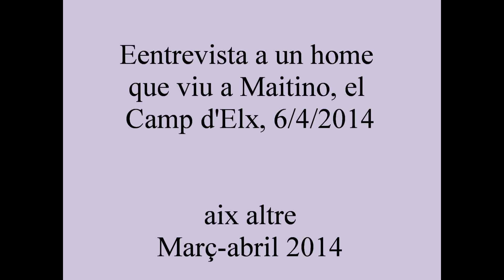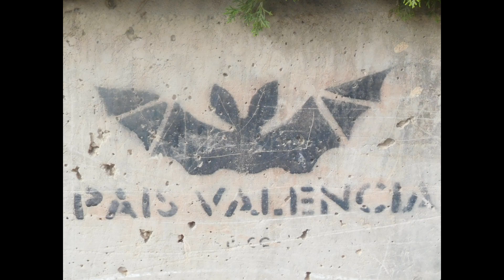Entrevista Maitino 2014